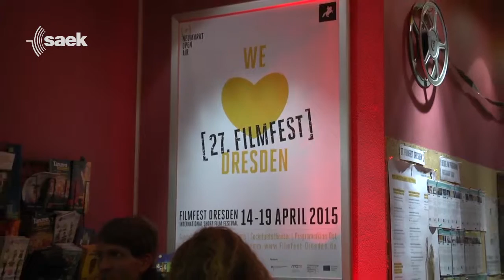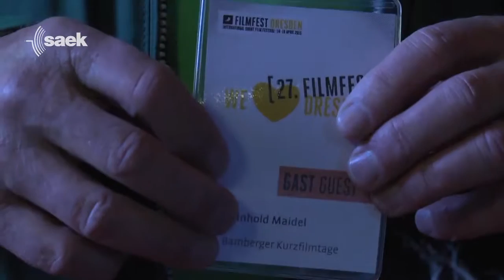Filmfest 2015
Redakteur: Felix Gerhardt
Schnitt: Felix Gerhardt
Kamera: Felix Gerhardt, Aaron Paul, Sebastian Kluge

Eine Produktion der Jugendredaktion PROfeel im SAEK Dresden